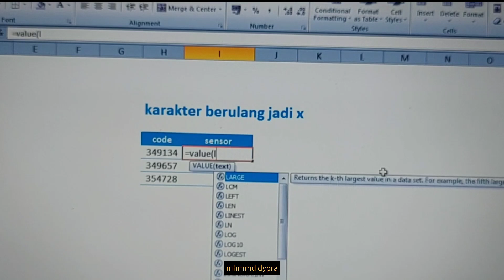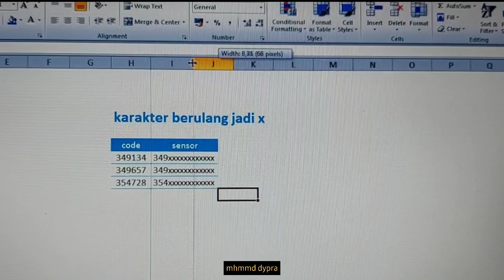EXCEL CARA SENSOR CODE DENGAN KARATER X BERULANG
contoh 345467 jadi 345